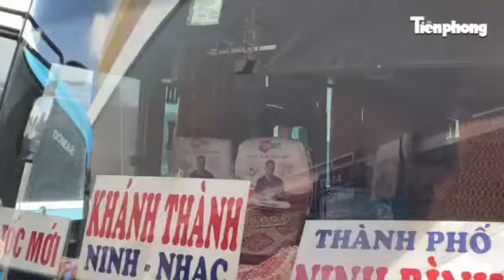Hàng trăm xe khách ở Hà Nội quảng cáo cho trang mạng cờ bạc | Tiền Phong TV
Tiền Phong TV | Theo ghi nhận của phóng viên Tiền Phong, hàng trăm xe ô tô khách tại bến xe Giáp Bát (Hà Nội) quảng cáo cho các website cá cược trực tuyến.